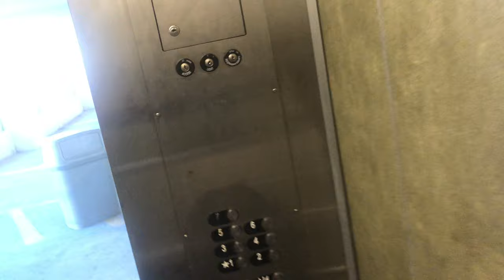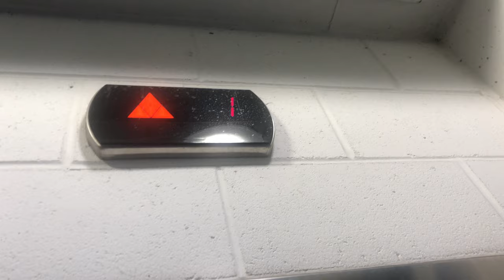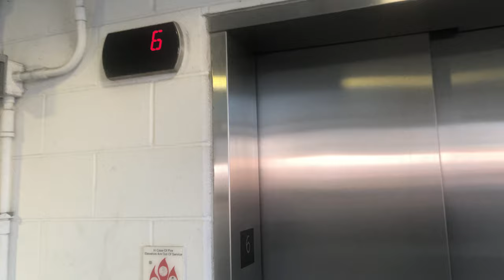Trash Otis Series 5 elevator @ Cherry Commerce Garage Grand Rapids, MI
Mmm tasty.